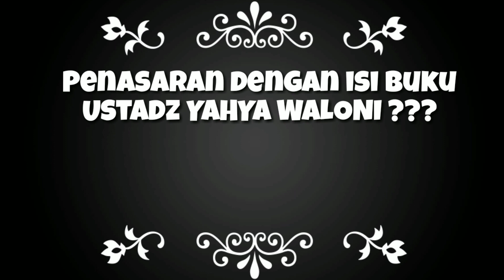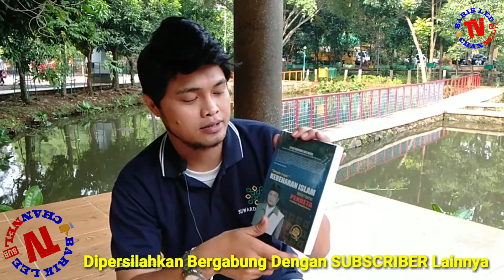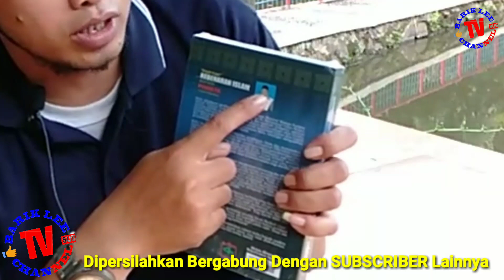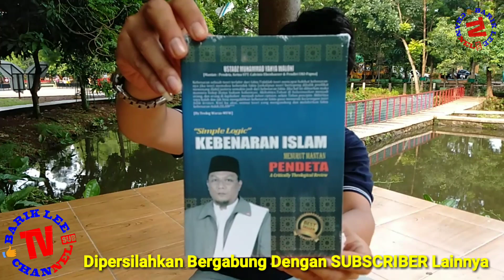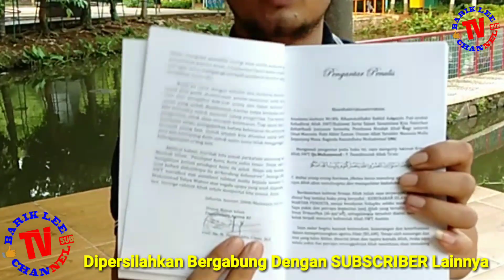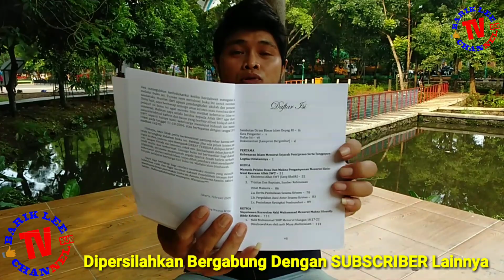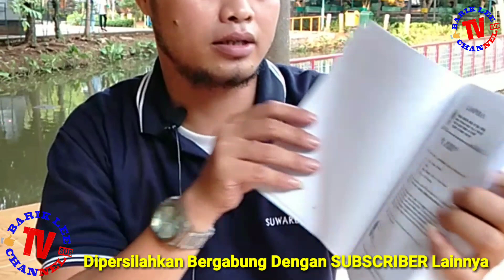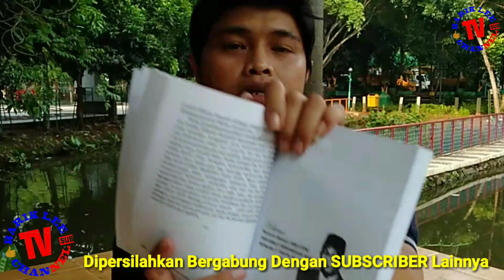REVIEW Isi Buku Ustadz YAHYA WALONI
Untuk Video yang Lebih Jernih, Klik Pilihan dikanan Atas Video & Pilih Quality Minimal 360.

Inilah Isi dari Buku Dakwah Ustadz YAHYA WALONI.
Berisi Banyak hal yang Beliau Sampaikan Seperti di Ceramah & Pengajian Kepada Santri-santrinya.
Apakah Isi dari Bukunya bisa dipahami dan diterima Oleh Masyarakat ?

Diperbolehkan Berpendapat dikolom Komentar Bawah Video.